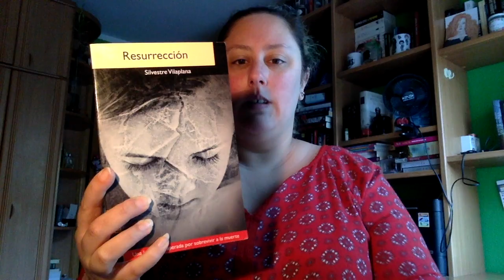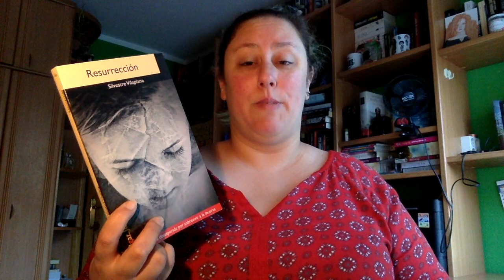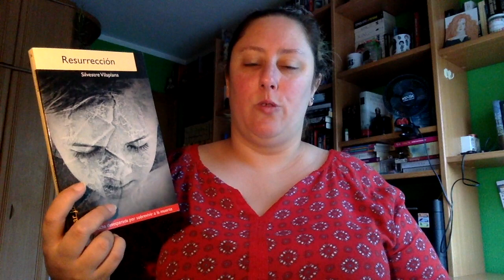Review Resurrección de Silvestre Vilaplana